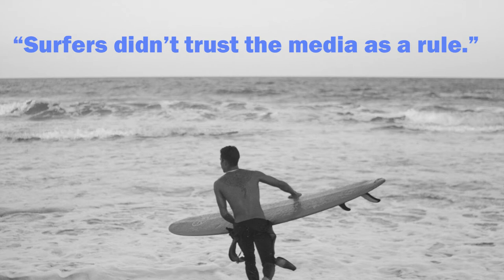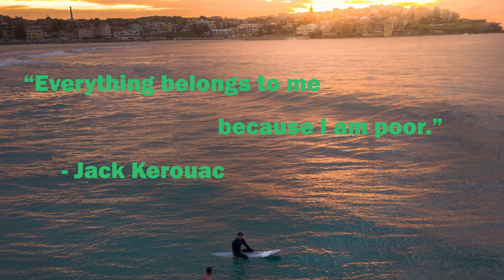The History of Surfing - Matt Warshaw Book Review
Learn about the History of Surfing.  A good book for any surfer or aspiring extreme risk taker.  I am a surfer and verify it's authenticity.  Matt Warshaw spent 4 years writing this book. Enjoy!

Surfing = Nature, Freedom, simple, flow state, and water.

The History of Surfing Matt Warshaw